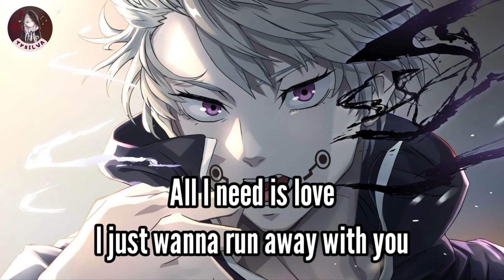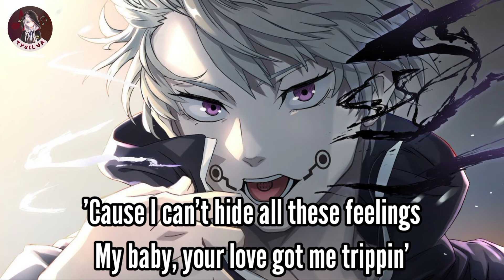Nightcore - LIKE I DO (Lyrics) - J. TAJOR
Song :  LIKE I DO
Artist : J. TAJOR

Hope you enjoyed enjoyed listening to this video

That's a drop top coupe
Said you wanna drive it down real soon
I just wanna love you like I do
'Cause I never had someone like you

Ain't nobody got this love
Got me cuffed
Ain't nobody bae
All I need is love
I just wanna run away with you

I'm just hoping that
You see and you notice
Can't stop with, the way I been falling
Fall back 'cause, I'll catch when you falling (when you falling)
I just need to know your mine when I'm calling
Girl, let me provide your needs
Freaky girl under the sheets
Ooh, ooh, ooh
But you love when things start slowing down
I know you got me baby

I just wanna love you like I do (I do)

Got me cuffed
Ain't nobody bae

Baby say you love me 'cause that's all I need
Drop on bag 'cause it's all on me yeah
I put my trust in you 'cause I'm all in
I keep it tied up too, I'm not stallin'
'Cause I can't hide all these feelings
My baby, your love got me trippin'
I'll show you just what I mean
'Cause you deserve all things, you want baby

That's a drop top coupe (baby, baby, uh-huh)
'Cause I never had someone like you (like you)

Got me cuffed
Ain't nobody bae
All I need is love (all I need)

Wanna love you like I do uh
Someone like you
Yeah, uh
Ooh, ooh, ooh, ooh, ooh, ooh
Whoa, ooh, oh

Got me cuffed
Ain't nobody bae yeah